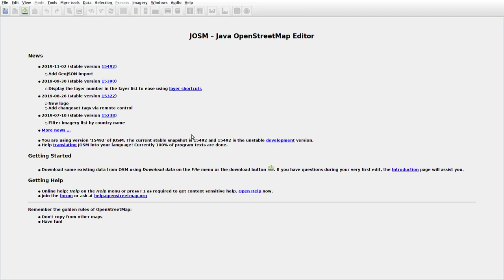JOSMrec0181 2019 11 03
Lithuania. Užlieknė. Tracing buildings (mainly) in JOSM for openstreetmap.